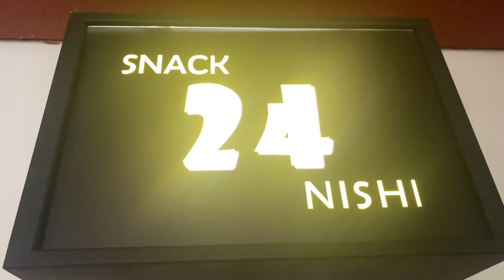三宮にあるスナック「SNACK24NISHI-ニシ-」のカウンターレディ募集♪★RESTART!優しいママと一緒に新START☆未経験でも輝けるお店♪-JobSTYLE求人アピール動画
‹営業再開につき新メンバー大募集›

安全＆安心に気をつけて新START！
『週1～自由に過ごせる枠にとらわれないスタイル』と
『ママのやさしさ』が女のコに心地イイって好評＆定着抜群！
お昼両立の未経験20代30代ばかり♪

とっても穏やかで情に厚いママは、
お客様にとっては居心地のいい空間を
スタッフにとっては
働きやすい環境作りに努めています。

自由に過ごせる枠にとらわれないスタイルで働けます♪

気軽にご応募ください♪

店名　　： SNACK24NISHI-ニシ-
所在地　：兵庫県神戸市中央区中山手通1丁目4番4号　天野ビル6階
アクセス：東海道線　三ノ宮駅　徒歩4分
　　　　　阪急神戸線　神戸三宮駅　徒歩2分
　　　　　阪神本線　神戸三宮駅　徒歩6分

★☆関連するオススメ求人☆★

★☆JobSTYLEの最新情報はコチラ☆★

◆兵庫県の飲食業界専門求人サイト『JobSTYLE』